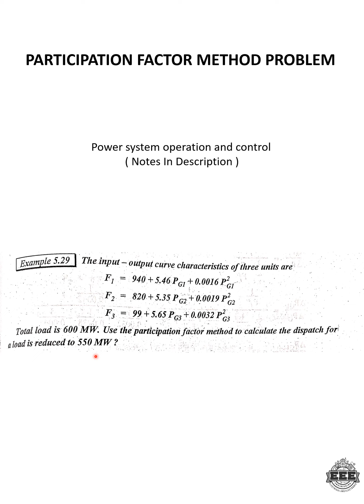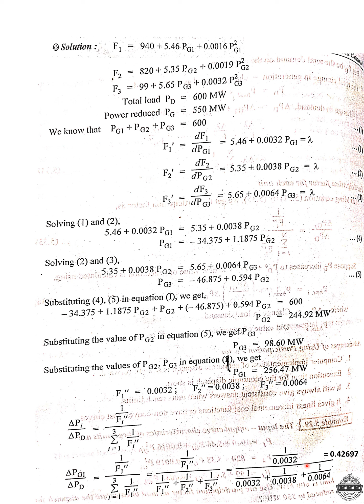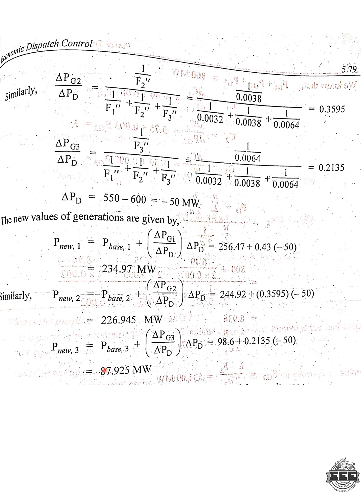PARTICIPATION FACTOR METHOD PROBLEM | PSOC | EEE | TAMIL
I'm  Ashik
BE-EEE